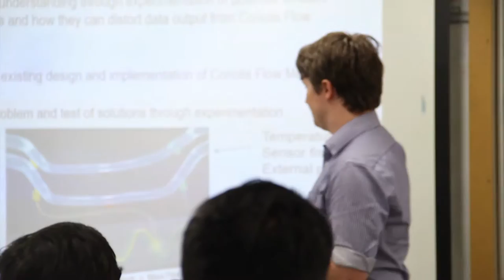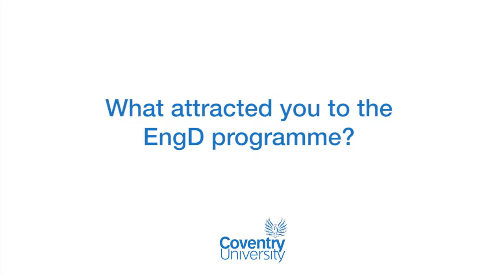EngD Students - Gordon Lindsay